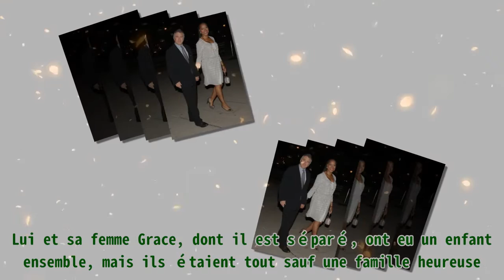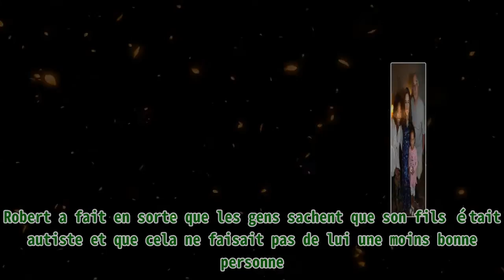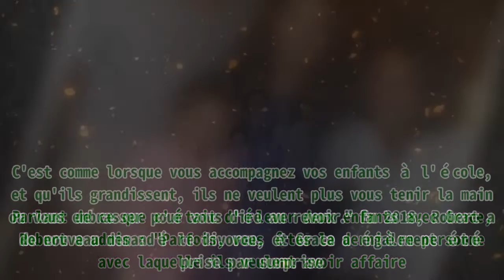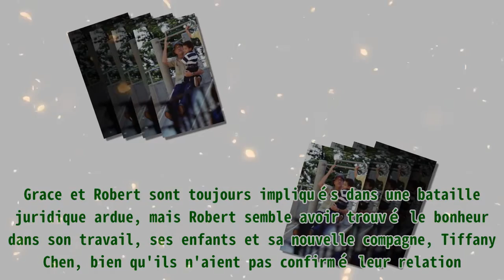La prétendue compagne de Robert De Niro s'est rapprochée de son fils et de sa fille autistes après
La prétendue compagne de Robert De Niro s'est rapprochée de son fils et de sa fille autistes après |Invicta Men's Pro Diver Stainless Steel Quartz Watch . Please help me with an order to maintain the system, thanks a lot.| Robert De Niro a connu le succès à Hollywood pendant de nombreuses années, mais sa vie de famille était plus compliquée que sa carrière à bien des égards. Lui et sa femme Grace, dont il est séparé, ont eu un enfant ensemble, mais ils étaient tout sauf une famille heureuse. Grace et Robert ont eu un fils ensemble. Celui-ci étant autiste, le couple a dû prêter une attention particulière à ses besoins. Ils n'étaient pas heureux dans leur couple, et l'acteur a demandé le divorce peu après la naissance de leur fils. Robert De Niro et sa femme Grace Hightower, le 21 avril 2009 à New York | Source : Getty Images Robert et Grace se sont rencontrés en 1987 dans une boîte de nuit. L'acteur a demandé au gérant du restaurant de faire savoir à Grace qu'il aimerait l'inviter à sortir. Ils ont commencé à se fréquenter peu après et se sont mariés dix ans plus tard. Leur famille s'est agrandie avec la naissance de leur fils, Elliot. Cependant, lorsque celui-ci a eu 17 mois, Robert a demandé le divorce. La nouvelle a choqué Grace, qui pensait être heureuse avec son mari depuis deux ans. Robert De Niro et son fils, Elliot, sur Sliding Pond à Central Park, le 11 mai 2001 | Source : Getty Images Des amis du couple ont également mentionné que la nouvelle a été un choc pour Grace, car elle disait souvent qu'elle était reconnaissante que Robert soit un si bon père et qu'il soit si gentil avec leur bébé. Un ami de Robert a déclaré : "Bobby ne s'impliquait pas suffisamment dans son mariage avec Grace." Après le divorce, un accord sur la pension alimentaire et la garde de leur enfant a été trouvé. Il stipulait que Robert serait autorisé à voir Elliot trois fois par semaine, assisté par une nounou. Robert De Niro assiste à la première mondiale de 'Amsterdam' | Source : Getty Images Jusqu'en juin 2001, Robert et Grace ont réussi à être co-parents de leur fils, juste avant qu'ils ne déclenchent une bataille pour la garde de l'enfant. Ils se sont mutuellement accusés, estimant que l'autre ne pouvait pas s'occuper d'Elliot. Il a été révélé plus tard que pendant qu'il assistait au divorce de ses parents et aux tiraillements pour sa garde, Elliot était également autiste. Robert a fait en sorte que les gens sachent que son fils était autiste et que cela ne faisait pas de lui une moins bonne personne. Bien que Robert et Grace aient réussi à avoir une bonne coparentalité avec Elliot pendant près d'un an après la demande de divorce, les allégations de Grace à l'encontre de Robert ont considérablement modifié leur vision de la coparentalité. Robert de Niro et sa femme Grace Hightower, le 16 mai 2016 à Cannes, France | Source : Getty Images Grace, Elliot et Robert faisaient un jour une excursion en famille sur un yacht lorsque Robert est descendu sous le pont. Grace l'a suivi peu après et l'a trouvé avec une autre femme, qui, selon lui, l'aidait à ouvrir et à fermer la porte de la salle de bain. Grace n'a pas cru en la version de Robert, et c'est dès ce moment que leur tumultueuse bataille pour la garde parentale a commencé. Peu de temps après, Grace a quitté le yacht avec leur fils. Les deux ex-amoureux se sont retrouvés au tribunal. Robert a affirmé que Grace lui avait fracturé les côtes après l'avoir frappé suite à l'incident du yacht. Il a ensuite demandé des visites de nuit non-surveillées avec son fils. Robert De Niro et sa femme. | Source : Getty Images Grace a répliqué en déclarant que Robert ne devait pas passer la nuit avec leur fils, car il abusait de l'alcool et des drogues. Ils ont alors tous deux dû se soumettre à une évaluation sous la supervision d'un professionnel de la santé mentale. Alors que les amis de Robert affirmaient qu'il était un excellent père, prêt à faire tout son possible pour son fils, la